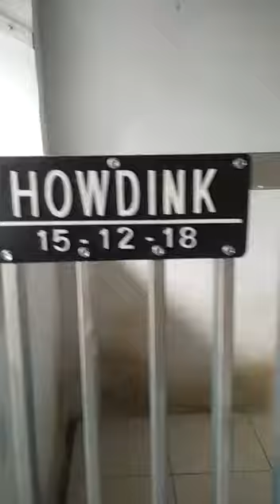Alaskan Fungky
● TERIMAKASIH